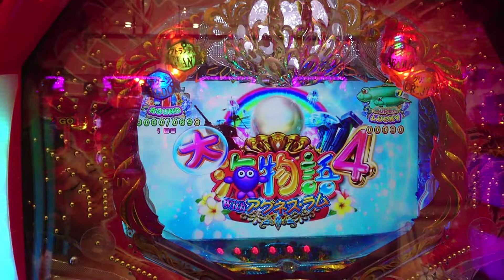【大海４・アグネス・・・１７８】ウリンチェック、クマノミ１匹で当たった